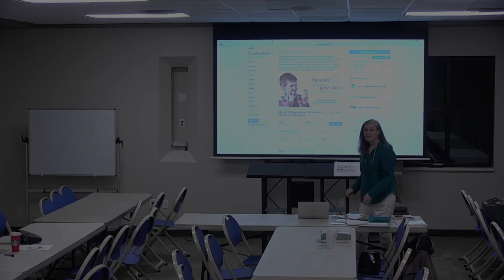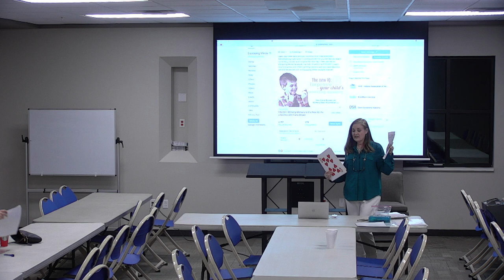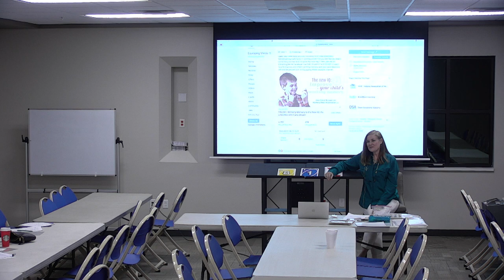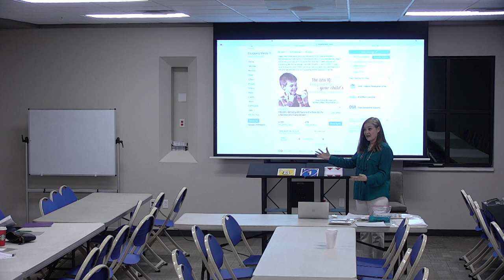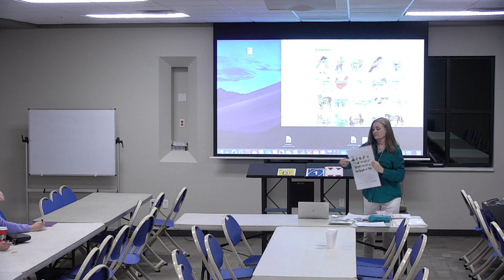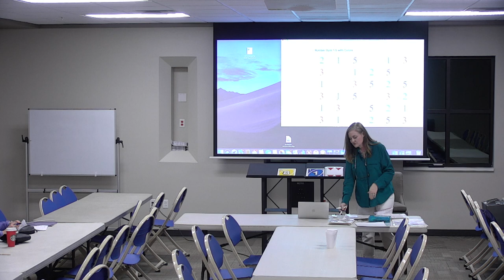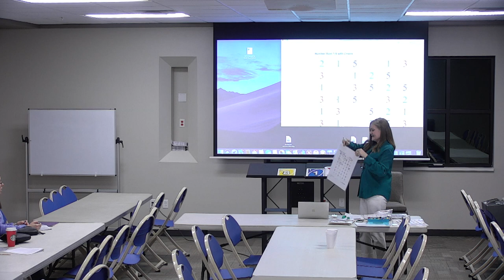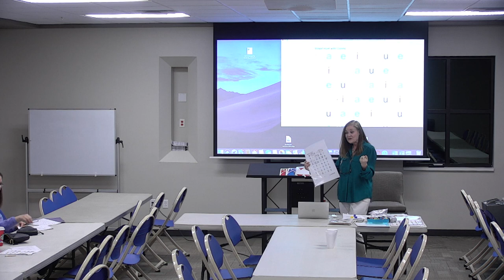Equipping Minds: Week 3 Improving Working Memory Part 1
Improving Working Memory
Add one step at a time when working with a student.